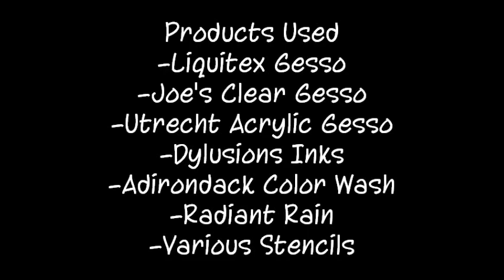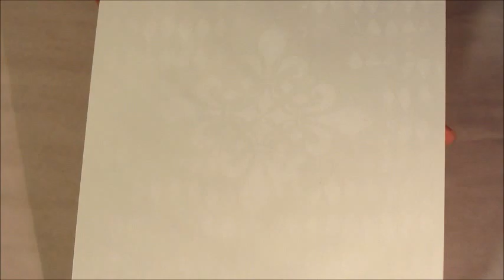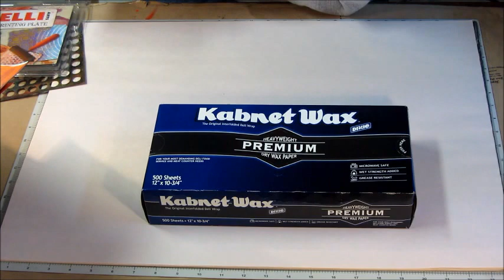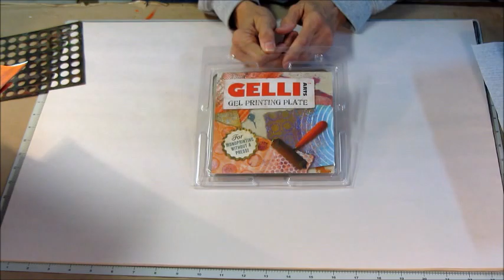Gesso Resist Tutorial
A gesso resist tutorial testing three different types of gesso with distress stains and spray inks.